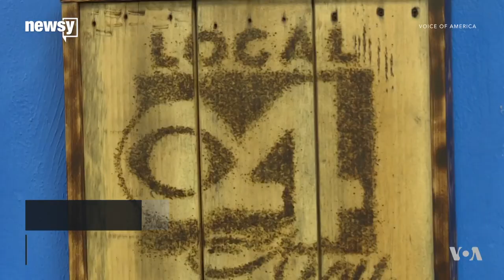A TV reporter makes history with her hijab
When a local TV station hired Tahera Rahman as a reporter, it got international attention.